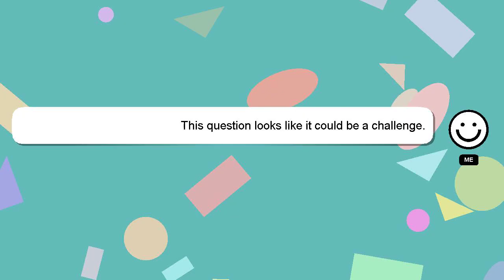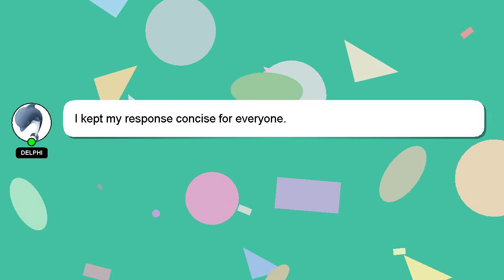HTML : Get all values from checkboxes?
all from : HTML Get checkboxes? values